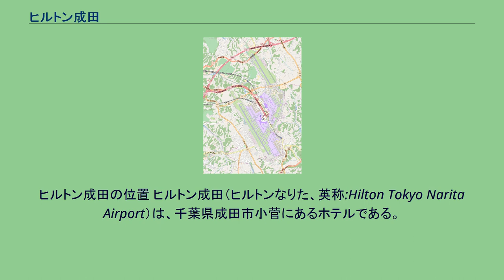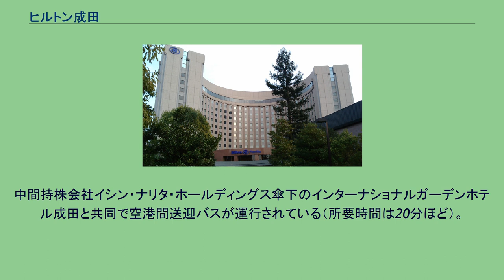ヒルトン成田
ヒルトン成田の位置 ヒルトン成田（ヒルトンなりた、英称:Hilton Tokyo Narita Airport）は、千葉県成田市小菅にあるホテルである。
国道295号・新空港自動車道沿いの成田インターチェンジ前に位置し、成田国際空港までは約5Kmほどの場所にある。
道路を挟んだ東側には成田エクセルホテル東急（東急ホテルズ）、国道295号の対岸側には成田ビューホテルが所在している。
当ホテルは元々、住友グループのロイヤルホテルがバブル時代の1990年に330億円を投じて、1993年10月23日に「リーガロイヤルホテル成田」として開業したものである。
運営は子会社の株式会社リーガロイヤルホテル成田が行った。
ロイヤルホテルの自社物件として関東地区に初進出し、高級リゾートホテルとして君臨したが、1999年に連結決算で1500億もの有利子負債を抱える状態となったロイヤルホテルの経営再建が急務となる。
そして住友銀行主導による金融支援策の一環として、2001年2月にロイヤルホテルは経営撤退と企業再生ファンドとしては未だ駆け出しであった維新ホスピタリティグループ（イシン・ホテルズ・グループ）への施設保有会社（リーガロイヤルエステート成田）の売却を発表した。
これに伴いリーガロイヤルホテル成田は不動産資産の譲渡損として257億円の特別損失が生じ、上場親会社のロイヤルホテルは2001年3月期の連結決算で280億円の債務超過状態に陥ることから、住友銀行へ債権放棄を要請した。
この時期を挟んで、ホテル経営を舞台とした読売テレビ制作・日本テレビ系のドラマ『シンデレラは眠らない』の「レンブラントホテル東京」としてロケに使われていた。
維新ホスピタリティは発表通り2001年2月に特別目的会社「イシン・ナリタ・ホールディングス」を通じて僅か80億円で買収し、ロイヤルホテルから2002年3月までのホテル名称使用許諾とリーガロイヤルホテルズとしてマネジメント提携のうえ営業された。
その後、当時の維新ホスピタリティ社長の前職で関わりが有ったヒルトンとフランチャイズ契約を締結し、2002年4月1日付けで「ヒルトン成田」へリブランド開業した。
高速インターネット通信（基本的に有料）全室完備の11室のスイートルームを含む全548室、3つのレストラン&バーとインターネットカフェ、大小19の宴会場、室内プールなどを完備する。
運営はイシン・ホテルズ・グループ傘下の有限会社イシン・ナリタ・オペレーションズが担う。
中間持株会社イシン・ナリタ・ホールディングス傘下のインターナショナルガーデンホテル成田と共同で空港間送迎バスが運行されている（所要時間は20分ほど）。
このバスは売却によりグループ外となった成田ゲートウェイホテル（旧成田ポートホテル）も経由する。